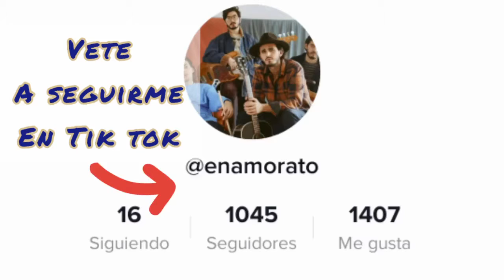Lo mejor de Morat